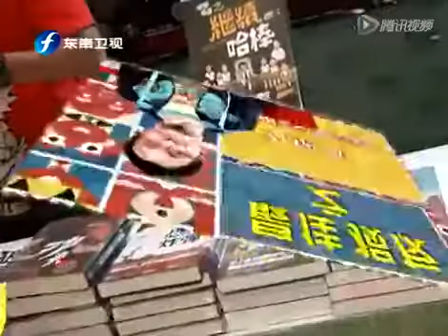最佳损友之九把刀眼里柯震东很笨